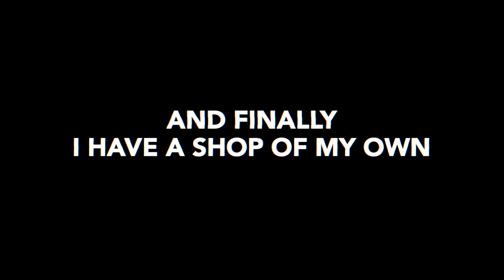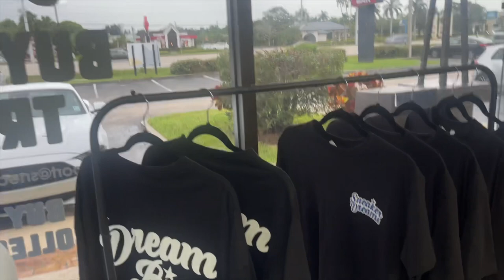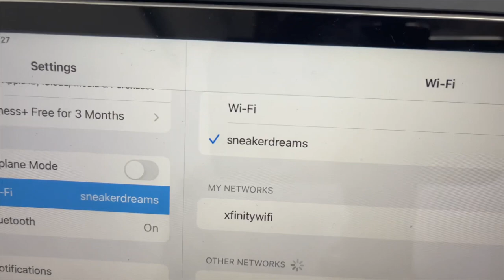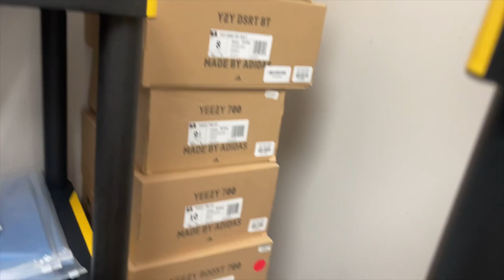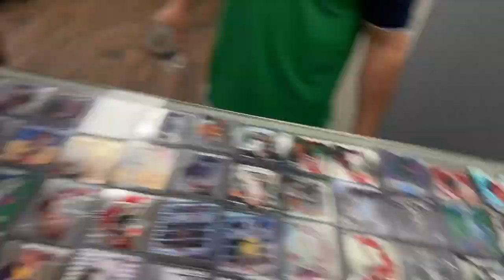Grand Opening of my first sneaker store !!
Guys Guys the day has come where I can say I have a sneaker store . This still feels unreal to me . I want thank everybody who helped me threw all of it . I hope y’all enjoy the video . I know I am all over the place in this video but my store videos will get better . Thank you guys again for watching !!!